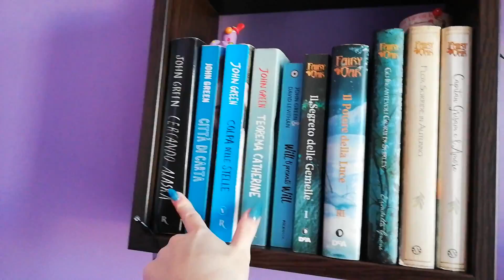10 COSE DA FARE IN QUARANTENA// Aboutgaia.✨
SOCIAL :✨
•Spero che il video vi sia piaciuto
GoPro hero 9
Sony alpha 5100
iPhone 13 pro

Luci:
Ring light
Altra luce